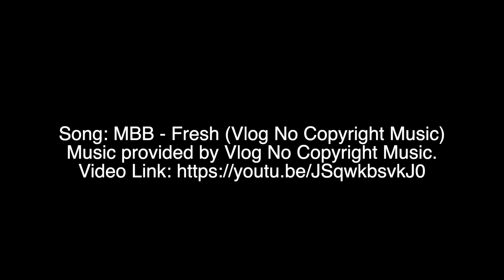Short flight around an old tree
DJI Spark flight over fields as the fog burned off.